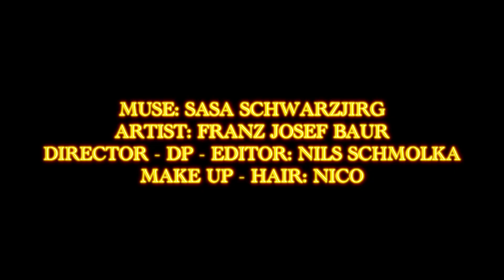Sasa Schwarzjirg x Franz Josef Baur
With his works "Perception Fading Youth," Franz-Josef Baur explores the connection between colors and emotions and raises the question of whether color alone can evoke similar emotional resonances as a detailed sculpture. The series' works are characterized by a skillful reduction of forms and an adept use of colors to achieve a deep emotional impact. The central motif  the iconic Mickey Mouse, symbolizes childhood memories that many of us share. Through his unique artistic approach, Baur bridges the gap between nostalgia and contemporary art.
In collaboration with Videographer Nils Schmolka, Franz-Josef Baur adds another dimension by bringing Austrian TV Host  Sasa Schwarzjirg in front of the lens for "Perception Fading Youth" to give the work a human dimension. Where exactly is the boundary between art and humanity? This inclusion further enhances this reflection process by integrating human subjects into the artistic representation. This not only blurs the line between art and reality but also emphasizes the humanity behind the abstract forms.

Muse: Sasa Schwarzjirg
ART:Franz Josef Baur
Videographer: Nils Schmolka
Makeup/Hair: Nico